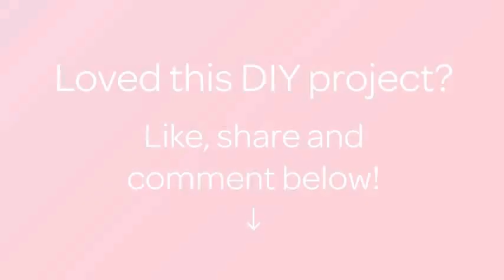How To Make Pretty Flower Beaded Earrings - DIY Style Tutorial - Guidecentral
About this DIY project:
- Title: Make Pretty Flower Beaded Earrings

Supplies:
- Beads №10 - 2 colors
- Beads 4 mm
- Thread
- Pair of scissors
- Needle
- Earrings finding